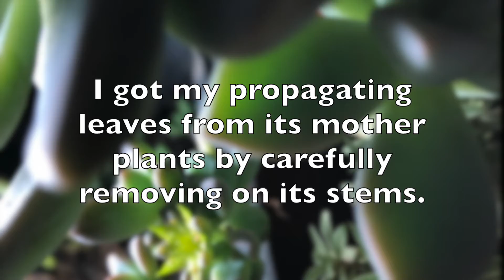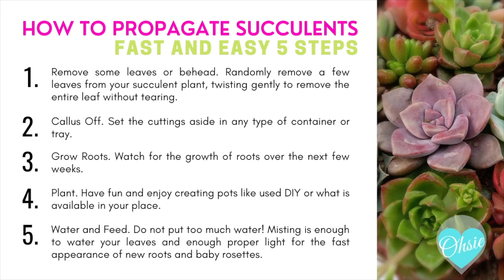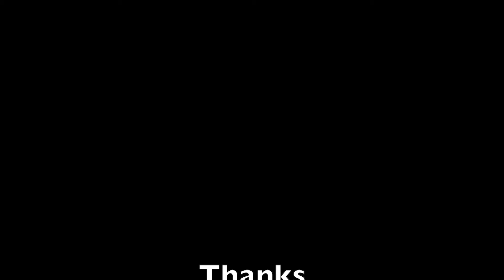How to propagate Succulents Fast and Easy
Turn on the little bell🔔  for notification and be the first one to watch Ohsie's videos~